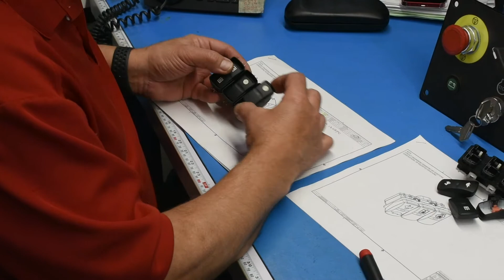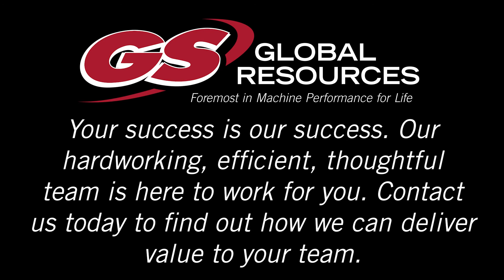Meet the GS Team: Electrical Repairs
"In this day and age of competitive manufacturing, you need to be proactive, and that's exactly what we are."

Who are the people responsible for each aspect of the custom solutions that come out of GS Global Resources? In this video series, we introduce you to some key team members that play a big role in getting quality solutions from our Wisconsin headquarters to OEMs globally.

Hossein has been a part of the GS team for 15 years and has over 30 years of electrical experience. His background gives him the extensive expertise necessary to be well versed in all of the custom control solutions created at GSGR. He says everyone from the production, returns, and sales team works as a close, proactive team to ensure customers get a quality product 100% of the time.